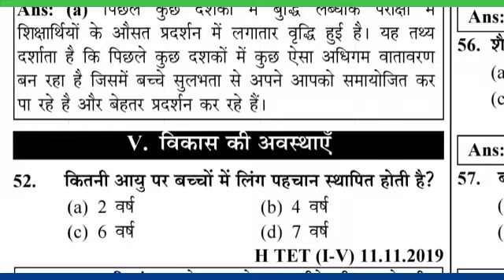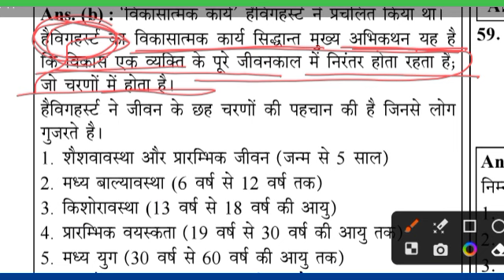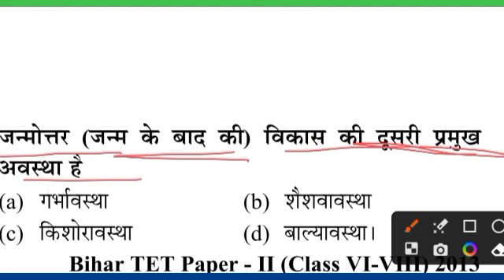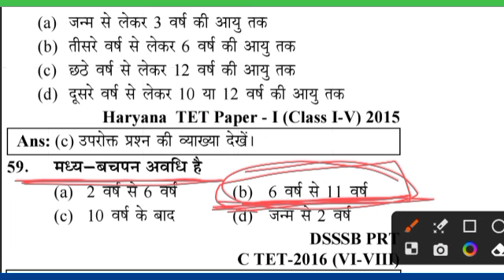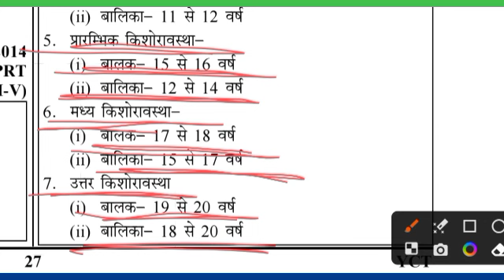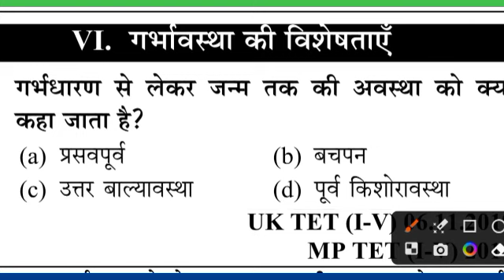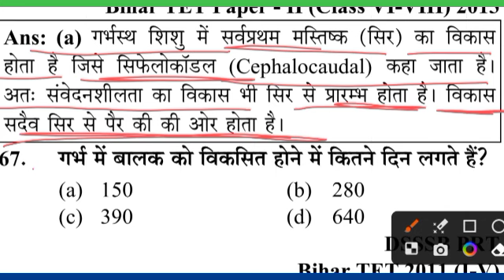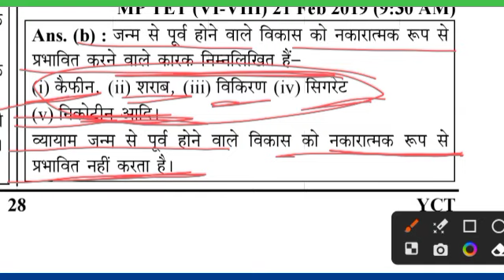बाल विकास एवं शिक्षा शास्त्र/विकास की अवस्थाएं, गर्भावस्था/ctet,stet,uptet,reet,hptet